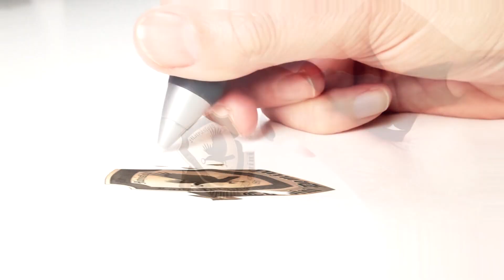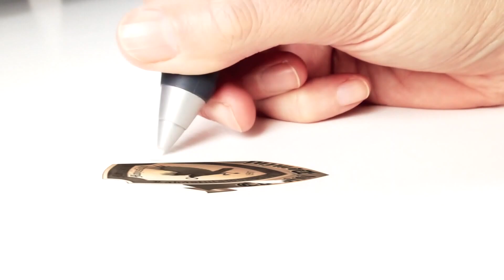Értéktár - Weszely Ernő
A CORVINI DOMINI EGYESÜLET ÉRTÉKTÁR PROGRAMJÁNAK VENDÉGE VOLT: WESZELY ERNŐ - HARMONIKAMŰVÉSZ